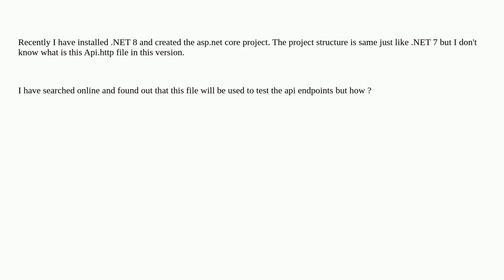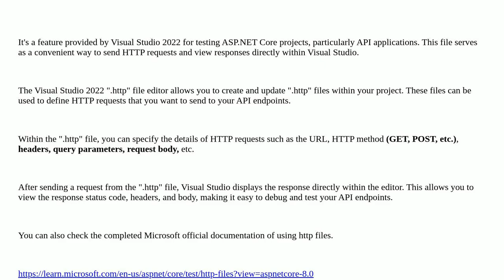What is Api.http file in .NET 8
A special thanks goes out to the community

  asp.net-web-api asp.net-core